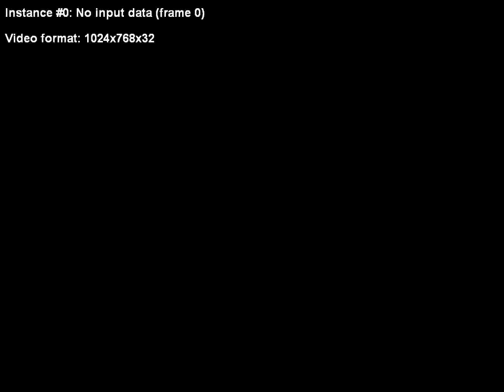Grande West Transportation (TSXV: BUS) New Listing on TSX Venture Exchange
Grande West Transportation is one of the latest new listings on the TSX Venture Exchange, and will trade under the symbol BUS. The company completed an initial public offering of 10 million shares at $0.50 per share, raising gross proceeds of $5 million, with Euro Pacific Canada and Richardson GMP acting as agents for the offering.